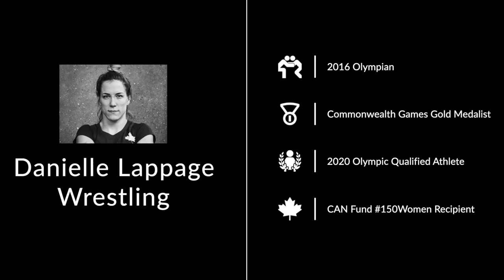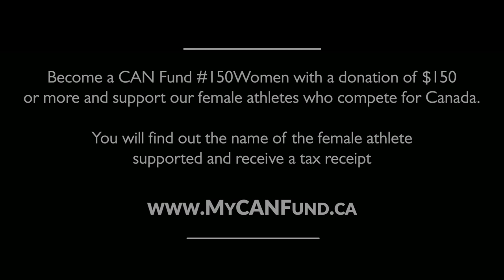CAN TALKS - Danielle Lappage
CAN TALKS - Olympic Wrestler, Danielle Lappage
Overcoming Adversity